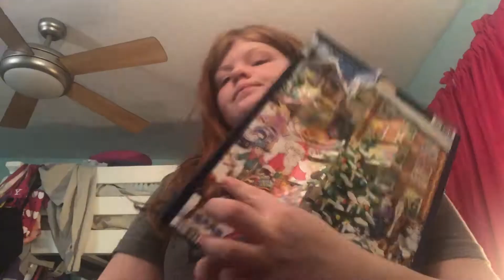We All Have Hard Days..| Vlogmas #10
I'm trying to look on the brighter sides of things!